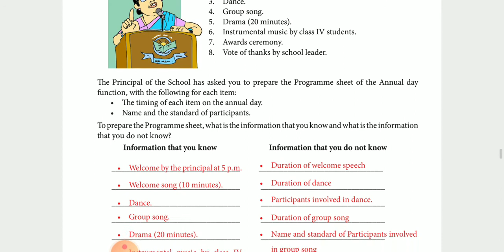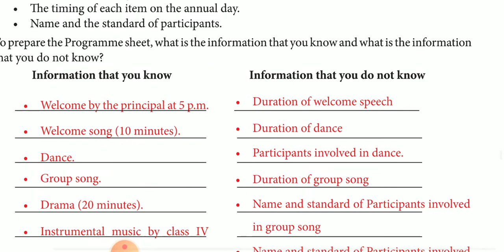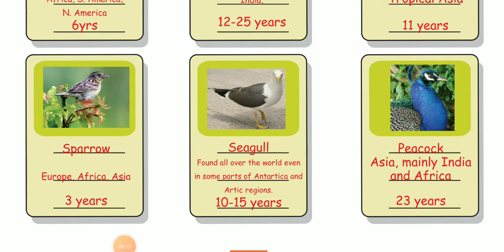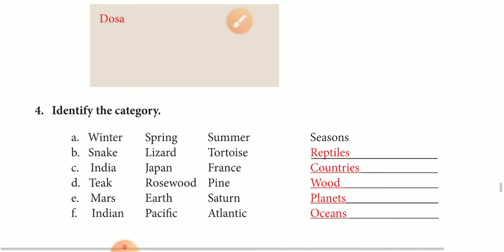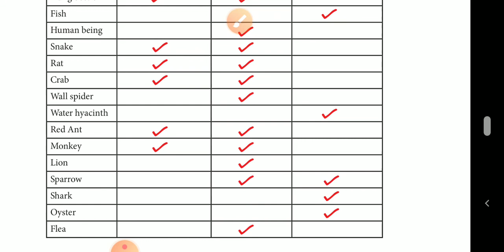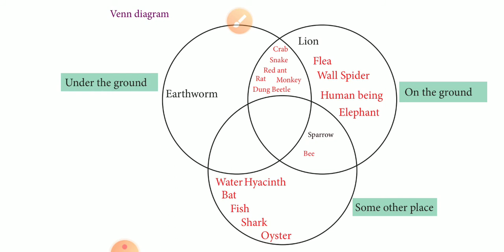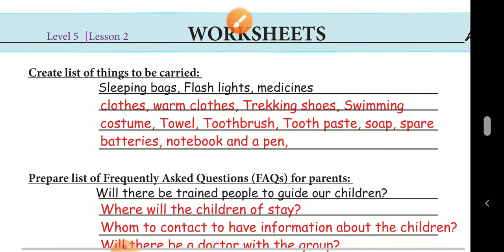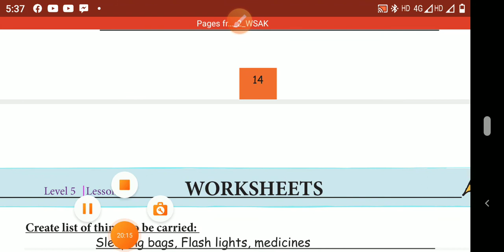Std-5 Ch-2 EXERCISES